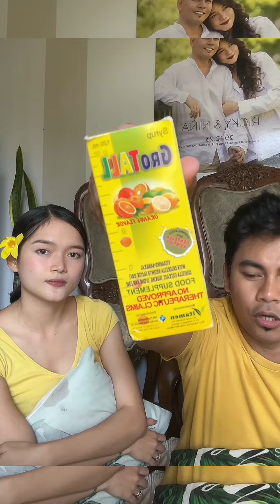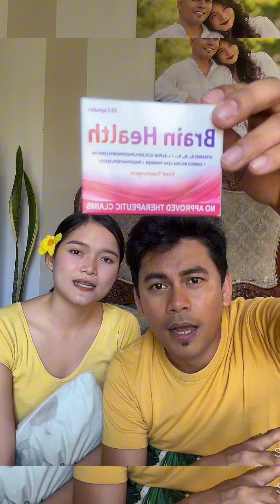KOYNI TALKS - OK LANG BA NA FRIEND ANG EX???